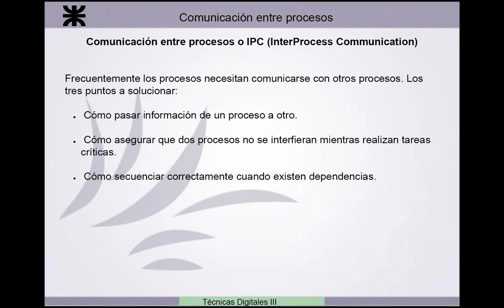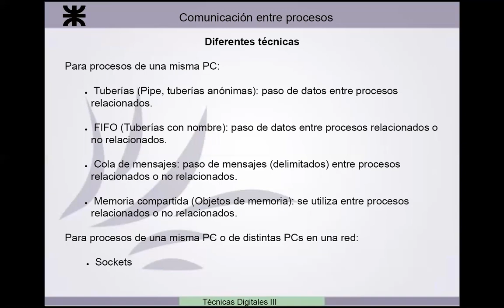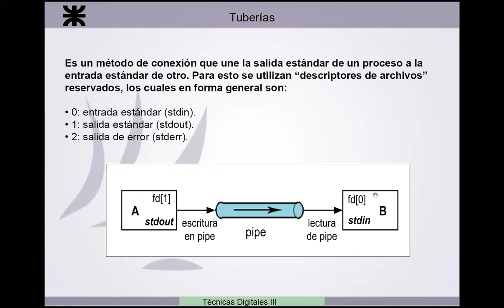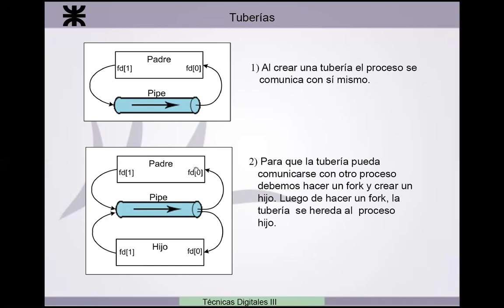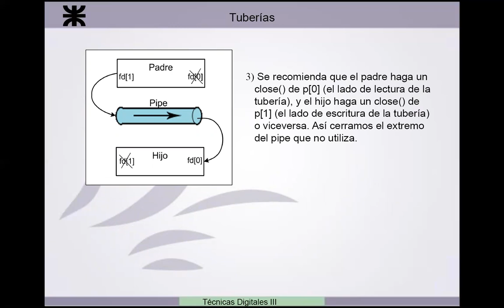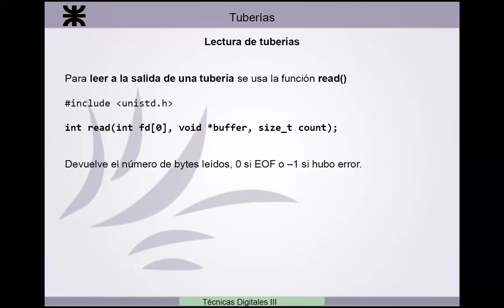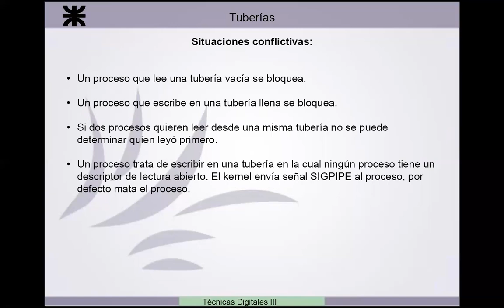Práctico | Tuberías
Trabajo Práctico de Tuberías (1ra parte)